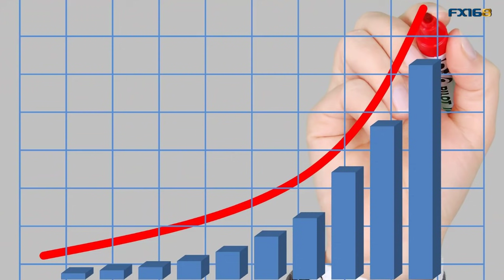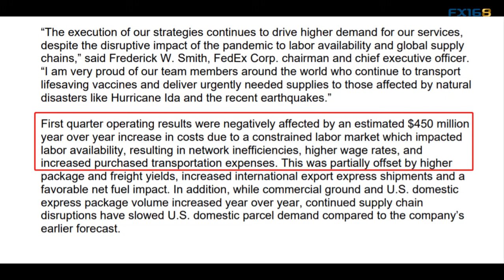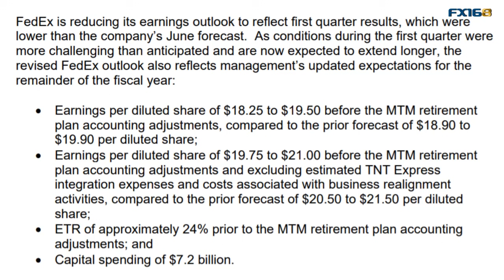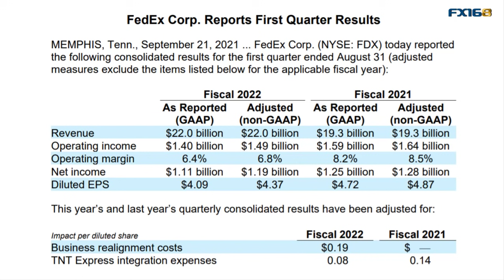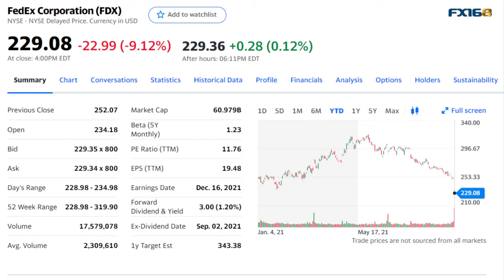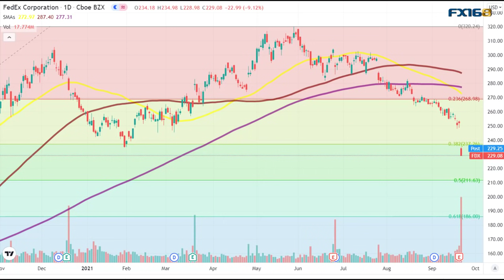美联储如期温和鹰派市场紧张情绪得以缓和 联邦快递(FDX)是否出现了抄底机会？(美股天天说20210922)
昨天财报爆雷后，FDX联邦快递今天股价在开盘后跳空暴跌，跌幅超过了9%，再创年内股价新低。很多朋友也在问，FDX这只股票财报爆雷后前景是否受到了很大的影响？还有就是现在的价格可以抄底吗？我们今天就一起来看看FDX这只股票。

有问题您可以随时和FX168北美分站小助理进行交流(小助理WeChat：fx168fxs1)